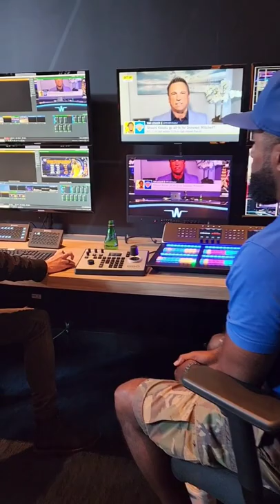KFTV Las Vegas Finale: Behind The Scenes